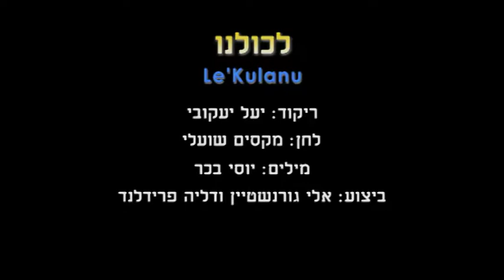Le'Kulanu - Dance | לכולנו - ריקוד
שם הריקוד: לכולנו
שנת חיבור: 2017
צורה: ילדים-מעגל
כוריאוגרפים: יעל יעקובי
מבצעים: גורנשטיין אלי
מלחינים: וייס רוני
תמלילנים: בכר יוסף
חברות: ויזארט

Dance Name: Le'Kulanu
Creation Year: 2017
Shape: Children-Circle
Choreographers: Yael Ya'akove
Performers: Gornshtein Eli
Composers: Wais Roni
Lyricists: Bachar Yosef
Companies: Visart